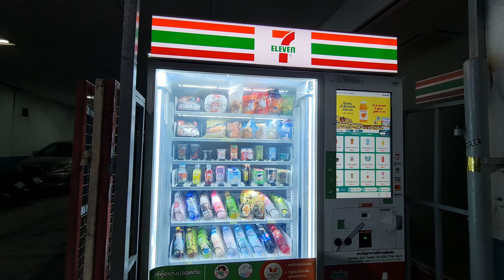[4K] Walking in the rain | Night walk in Hatyai, Thailand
"Hat Yai (หาดใหญ่; also Had Yai, Hadyai) is the fourth largest city in Thailand and is located on the Southern Gulf Coast. It is an extremely popular tourist spot for Malaysians and Singaporeans on holiday and weekends. As a word of caution, you will see a lot of touristy stuff here. As the transit city to the rest of Thailand, this city is a must stop. Even if you want to go off the beaten path, this city has hidden gems that shouldn't be missed. Note that prices are high here (however not as high as on Thailand‘s popular islands). After all, this city is built on tourism anyway." - Wiki travel

In this video, i will bring you to take a walk around hatyai at night. the video is in 4K and it will show the beauty of haytai, Thailand on rainy night.

happy travelling.